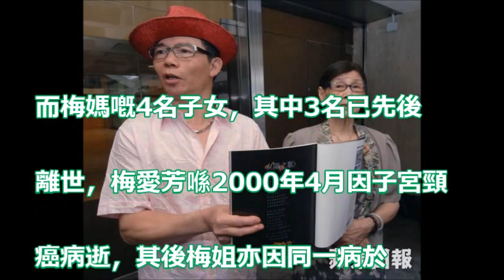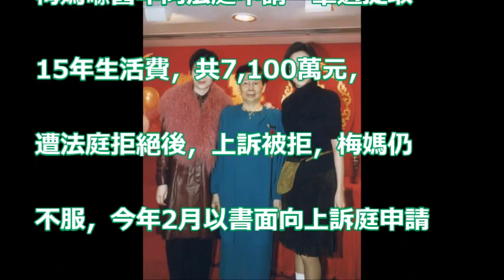【白頭人送黑頭人】四子女三個患癌離世 苦命梅媽與梅啟明相依為命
呃人阿婆大戰大話阿嬸！思浩派花生評梅媽、白姐姐互片? 仲話件事一定有排玩?! ((大家真風騷)) ss